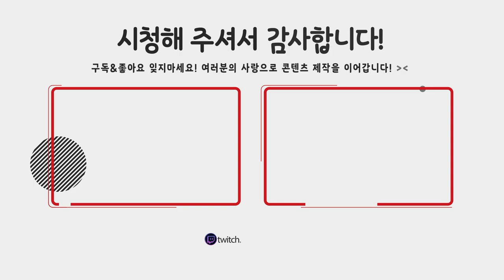이건 내가 알던 젤다가 아닌데..? 😨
모든게 새롭고 흥미진진한 시스템만 한가득이라니! 🤣

00:00:00 오프닝 (문열어!)
00:00:50 게임인트로
00:02:33 하이랄 성 지하 탐험
00:05:09 조나우 문명 발견
00:06:56 봉인전쟁의 기록발견
00:11:21 지하에 봉인된 누군가
00:12:33 부서진 마스터소드
00:14:23 다시 찾아온 이별
00:15:40 다시 깨어난 용사
00:21:21 가슴뛰는 첫다이빙
00:23:26 처음만난 몬스터? '골렘'
00:24:53 '프루아 패드'입수
00:35:09 조나우족 '라울'과의 첫만남
00:38:15 [사당] 창조하는 힘 우코우호의 사당 '울트라핸드'
00:47:45 뭔가 이상한 울트라핸드 사용법
00:51:41 활로 야생동물 잡는법
00:58:43 뗏목을 만들어 강 건너기
01:00:40 [사당] 조합하는 힘 이음이사의 사당 '스크래빌드'
01:08:49 '배터리' 획득
01:15:10 첫 동굴 탐험
01:21:25 동력 보트 첫제작
01:27:35 첫 코르그 발견
01:31:56 가챠시스템? '조나우 기어 제조기'
01:34:05 코르그 도와주다 대참사
01:46:42 필드보스 '블록골렘'
01:57:23 하늘로 띄우는 탈것 만들기
02:02:44 신개념 암벽 오르기
02:16:39 추위가드 음식 만들기
02:26:29 신개념 빙벽 오르기
02:35:42 [사당] 올라가는 힘 구타음바치의 사당 '트레루프'
02:42:24 날으는 새 타기 '조나우 기어'
02:45:50 다시만난 젤다 '리버레코'
02:50:30 '워프'기능 해금
02:55:27 [사당] 되돌리는 힘 나쵸야하의 사당
02:59:51 동력 비행기 제작
03:03:41 첫 생명의 그릇 확장
03:04:19 닫힌문 개방 '라울'과의 작별
03:06:47 회수된 마스터소드
03:08:34 다시 열린 하늘, 하이랄 대지로

본 작품의 캐릭터에는 주식회사 Live2D가 정하는 약관에 따라 주식회사 Live2D의 저작물인 샘플 데이터가 이용되었습니다. 본 작품은 제작자의 완전한 자기 재량으로 제작되었습니다.